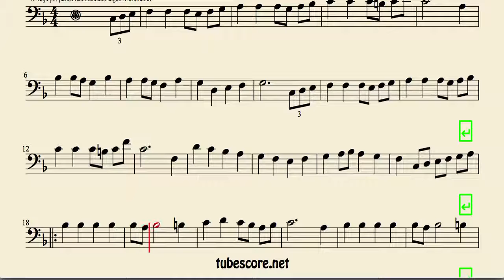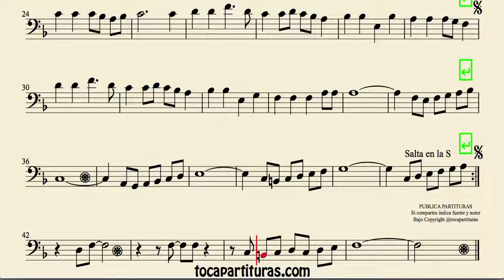American Patrol Sheet Music for Trombone Tube and Euphonium Patrulla Americana